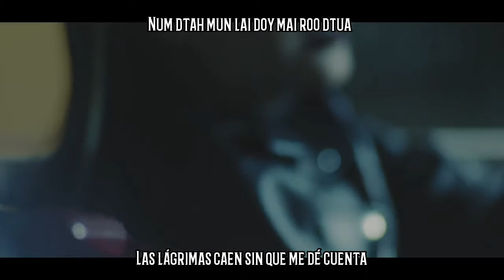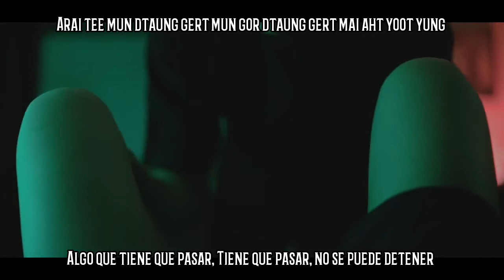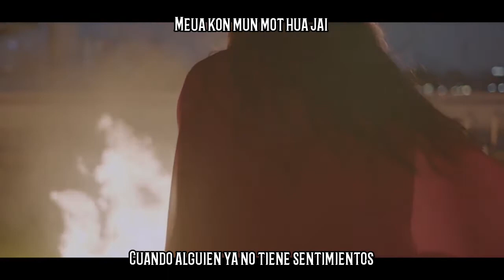[Sub esp+Rom] Miew - Can’t Be Stopped (MV)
Miew es la vocalista de Boom Boom Cash y no creí que podía escuchar su voz en una canción que no sea electrónica :v pero la canción es muy buena, y el vídeo es intenso con esas tres historias.
Espero que Miew siga igual de activa en BBC y en solitario.

Miew (Boom Boom Cash) - ไม่อาจหยุดยั้ง (MV) sub español + romanización